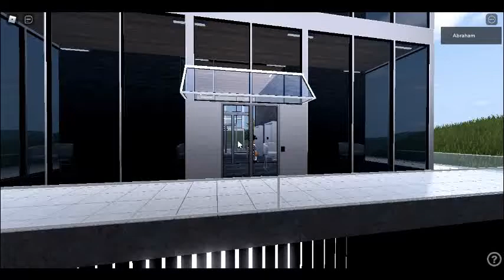TKE Test Tower In Roblox